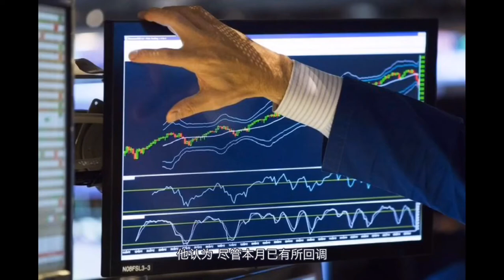本周美股跌势不止 华尔街分析师观点两极分化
本周美股出现大幅波动，三大股指狂跌不止。对此，华尔街分析师呈现出两极分化观点。看涨派，如高盛，将未来三个月的全球股票配置评级上调至”增持“，理由是盈利增长和周期性股票补涨。然而，看空的观点则认为，纳指将下跌20%。